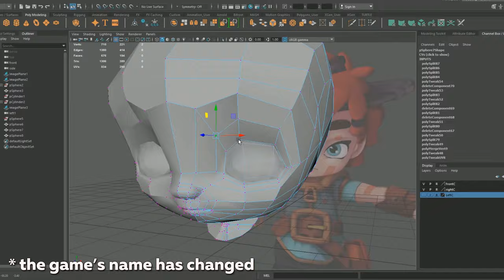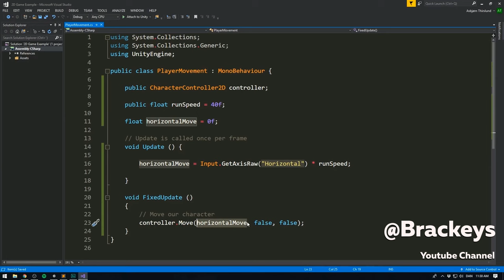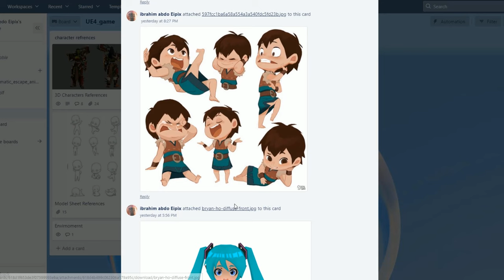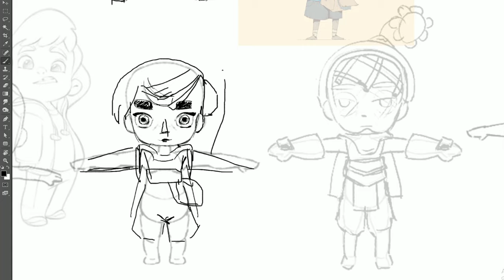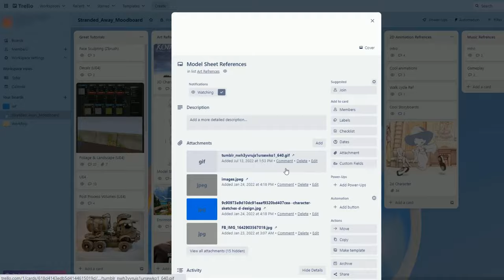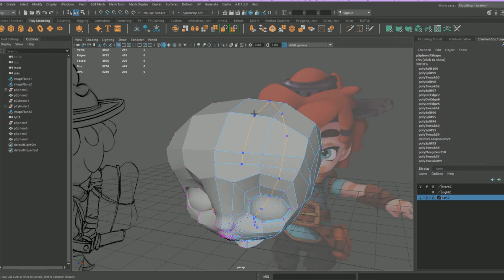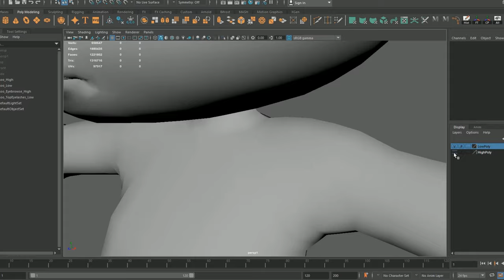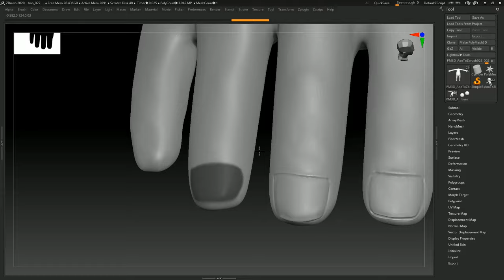No Clue How to Code! my Dream Game | Devlog #0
I'm making an RPG, where you play as a post apocalyptic Survivor with no memory, in a world filled with junk robots who mostly ignore you, and throughout the game you uncover more and more about that world.

In this video I'm going through the process of designing my main character and how it should fit into the game world.

Helpful tutorials:
CHAPTERS:
00:00 Intro
00:31 About Me
01:32 Unity vs. Unreal
02:05 About the Game
02:47 My Work Plan
03:37 Character Design
04:37 Design Ideas
05:47 Modeling & Sculpting
06:45 From Sketch to 3D Model
07:44 Game Update

Tags / YouTube Algorithm Stuff
Sekiro, Soulslike, dark souls, Bloodborne, hollow Knight, devlog, game Dev, indie games